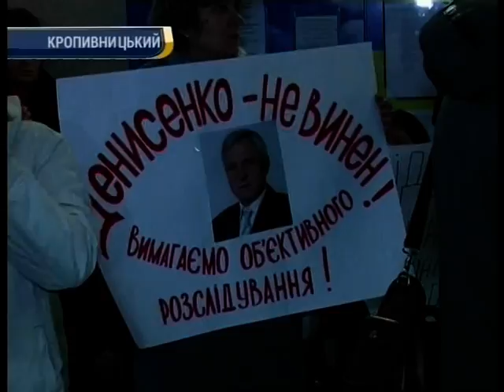Апеляційна скарга Новенського селищного голови Сергія Денисенка